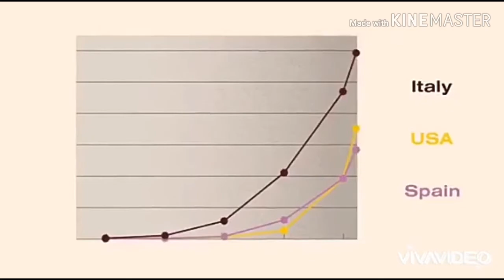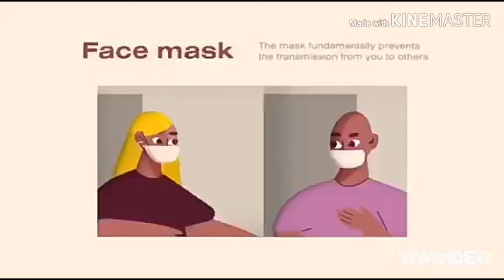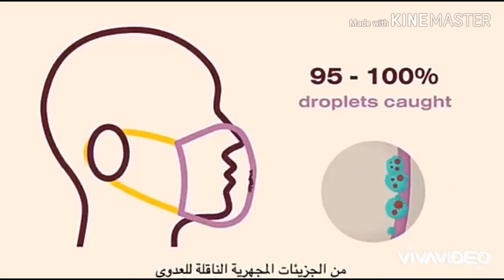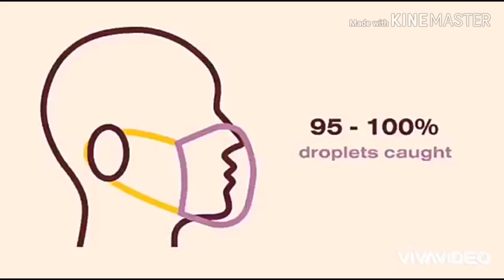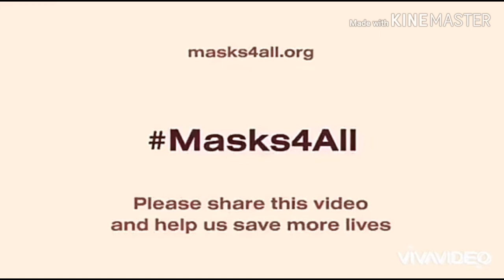How to significantly slow Corona virus | Pencegah penularan Corona Virus secara perlahan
video ini berisikan tentang cara proteksi diri selama pandemi corona berlangsung, di Saudi sendiri jumlah kasus yang dilaporkan setiap hari hampir 1000 kasus, dan sekarang sudah melibihi 25.000 kasus. Pembuat menghimbau kepada semua untuk mengikuti cara di video ini supaya kita tetap aman.